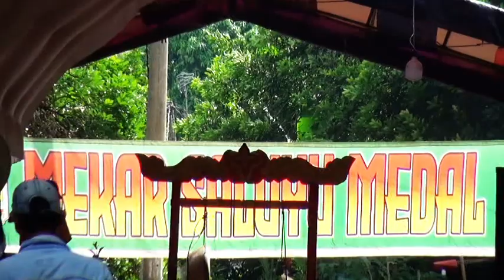1 opening || WAWAN GROUP || BP MULYADI KADALANGAN 14/5/23